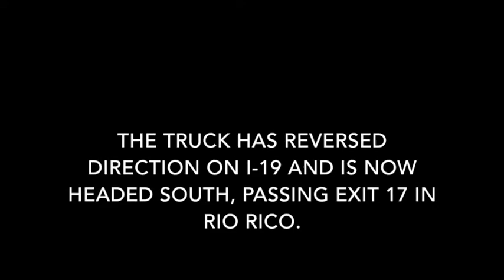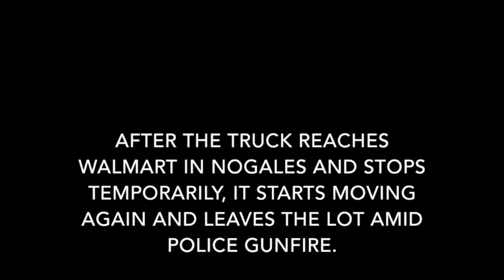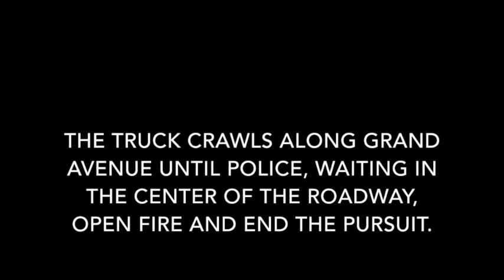Fatal pursuit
Cellphone video shared via social media helps piece together the sequence of events leading up to the fatal shooting of a truck driver by police in Nogales on May 24, 2021.